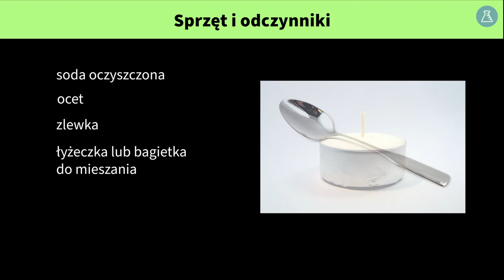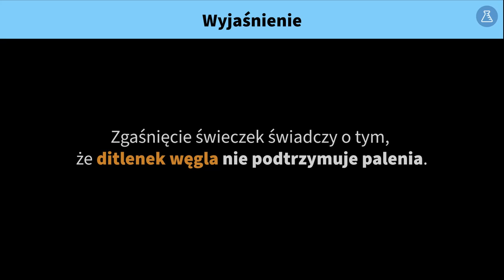Doświadczenie: Badanie właściwości tlenku węgla(IV)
Z tego filmu dowiesz się, jak przeprowadzić doświadczenie badające właściwości ditlenku węgla (CO2).

Doświadczenie jest materiałem uzupełniającym do filmu:
Tlenek węgla(IV) - właściwości

AUTORZY TEGO DOŚWIADCZENIA
Fundacja Katalyst Education
Treść i nagranie: Angelika Apanowicz
Doświadczenie: Angelika Apanowicz, Zofia Borysiewicz
Intro: Agnieszka Opalińska
Montaż: Magdalena Adamska
Korekta: Małgorzata Załoga
Opracowanie dźwięku: Aleksander Margasiński

ID: plchm005 / chm00032 / D18